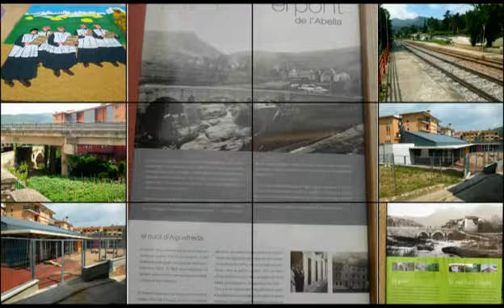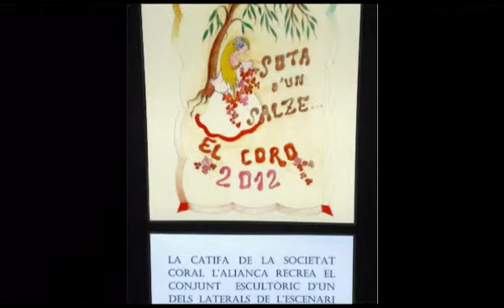FOTOS QUE M´AGRADEN MOLT Clip0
FOTOS QUE M´AGRADEN MOLT.